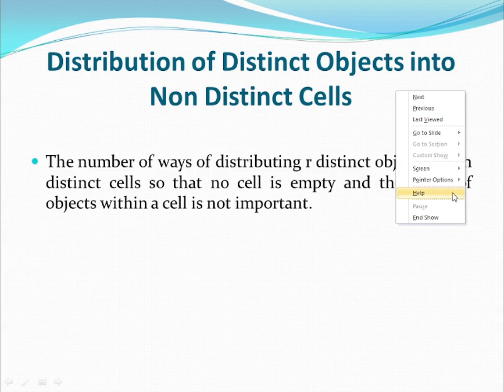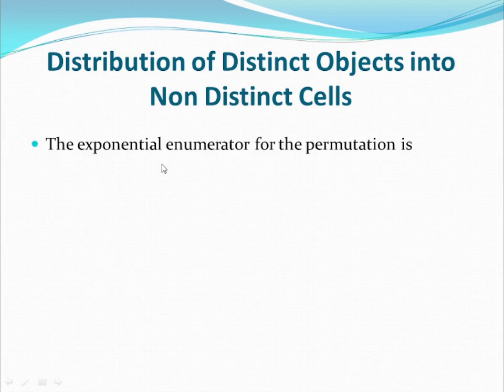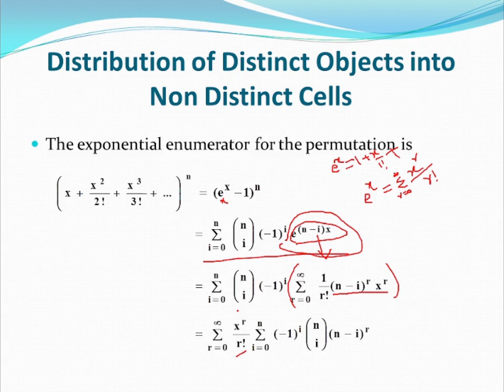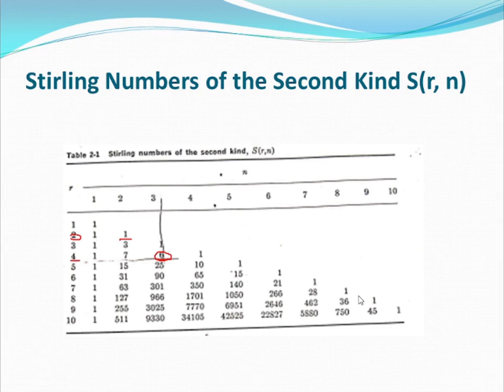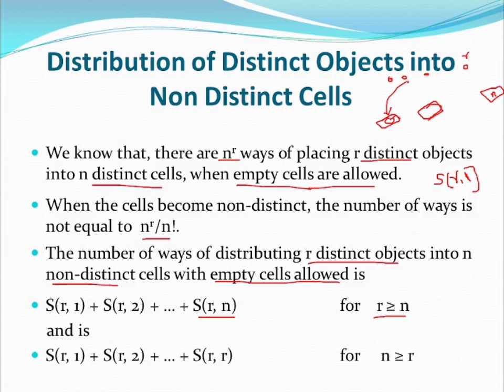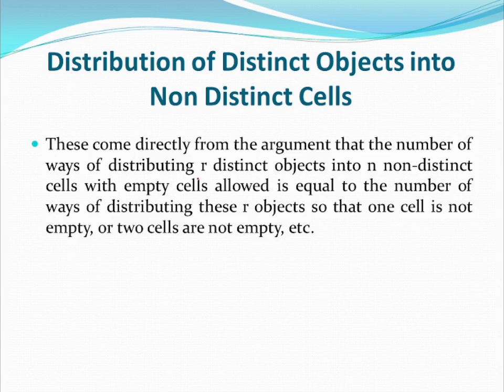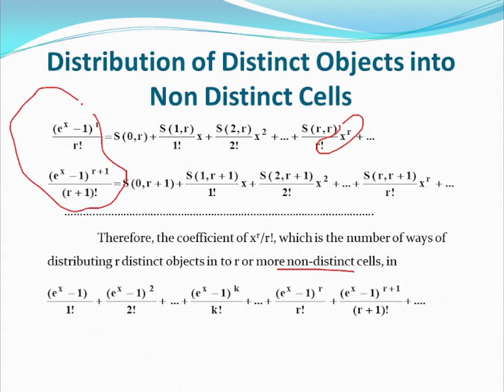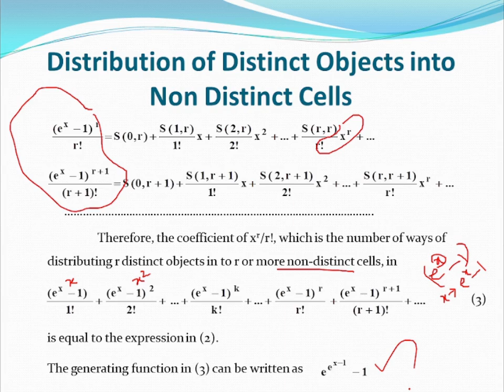Combinatorics | Unit 2 | Distribution of Distinct Object into Non - Distinct Cells (5)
Combinatorics | Unit 2 | Distribution of distinct objects into non - distinct cells | Explanation in Tamil

This video is  related Combinatorics , based on the book  “Introduction of Combinatorial Mathematics” by C.L. Liu.
Mode of instruction is bilingual (Tamil and English).
Portion Covered in this video:
2.4. Distribution of distinct objects into non - distinct cells

Syllabus :
Unit 1
Permutations and Combinations: The rules of sum and product - Distributions of
distinct objects - Distributions of Non distinct objects – Stirling’s formula.

Unit 2
Generating Functions: Generating functions for combinations - Enumerators for permutations- Distributions of distinct objects into non distinct cells - Partitions of integers – Ferrers graph - Elementary relations.